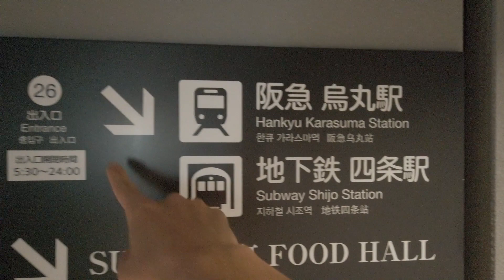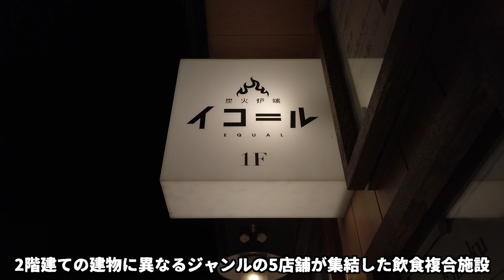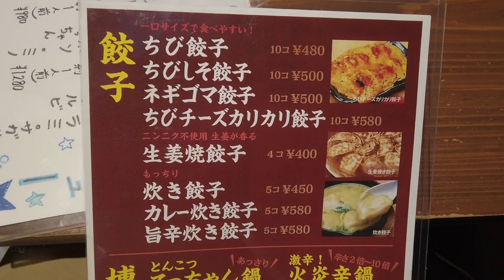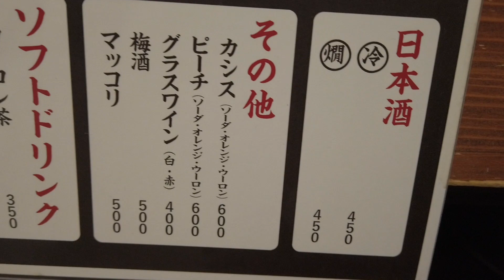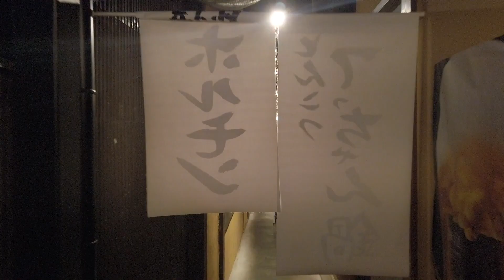５店舗が集結した京都の横丁でハシゴ酒！【ざ・らくちん室町横丁】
▼ざ・らくちん室町横丁

🙆‍♂️Instagramでは京都の観光・グルメ・話題の情報を...

🙆‍♀️Twitterでは撮影の裏話やコタツはんの日常を...